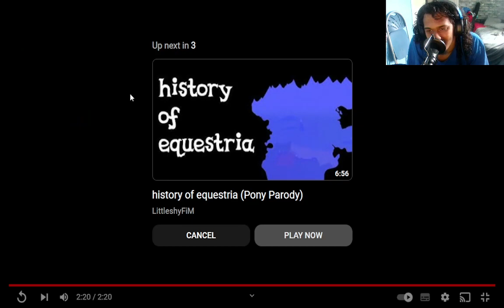(My Little Pony Reaction) One Day with Princess Luna